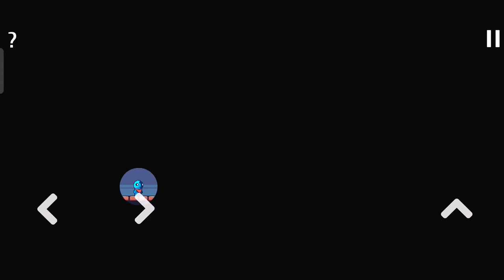Castle Traps Gameplay Level 21 - 30.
Levels 21,22,23,24,25,26,27,28,29,30.